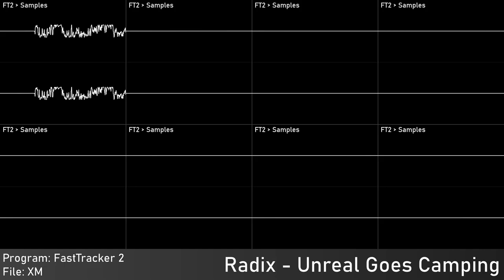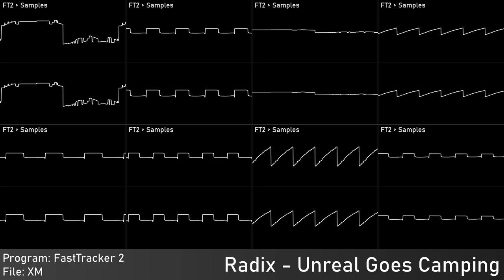Radix - Unreal Goes Camping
Authors: Jakob Svanholm (Radix)
Of: Limited Edition
Year: ?
Program: FastTracker 2 (?)
 Platform: DOS
Played With: Software
Source type: Extended Module - XM
Taken from:
Rendered:
 OpenMPT: Edited audio export
 Audacity: Edited audio export
 Corrscope: Video export
 VideoPad: Edited video export

Samplr, 2023